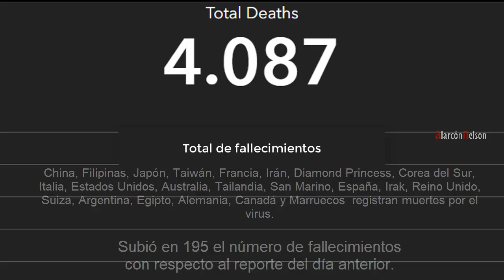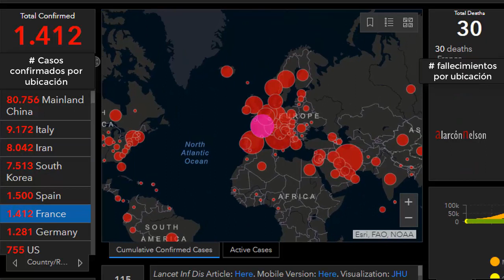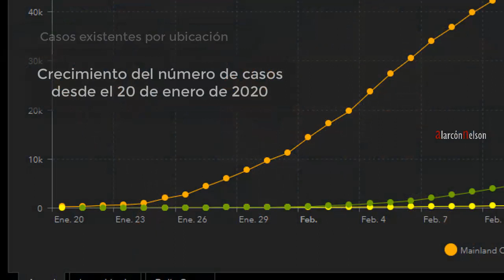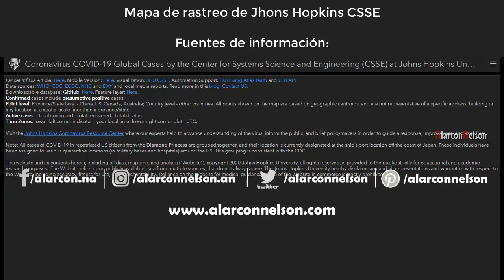⛔ Actualización del Coronavirus: Así va la expansión del COVID-19 - Marzo 10 2020 🗺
Así va la expansión del Coronavirus COVID-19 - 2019-nCoV - al 10 de Marzo de 2020. Desde China hasta Estados Unidos, pasando por Europa; en la mayoría de regiones del mundo se registran casos de la enfermedad. En Latinoamérica Brasil, México, Ecuador, República Dominicana, Argentina, Chile, Perú, Guayana Francesa, Colombia, Paraguay y Panamá confirman casos de la enfermedad. Coronavirus actualización, coronavirus update. Johns Hopkins CSSE map.

alarconnelson by Nelson Alarcón